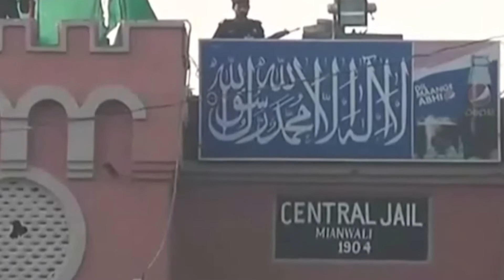Vaticano podría avalar uso de la fuerza para defender a cristianos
EXCLUSIVO PARA CADENA TRES Y EXCELSIOR TV (MEXICO)
TIENE SUBTITULOS EN ESPAÑOL
Reporte de Marinellys Tremamunno
Roma, 24 de marzo de 2015

Insert: Papa Francisco
“E che questa persecuzione contro i cristiani, che il mondo cerca di nascondere, finisca e ci sia la pace…”
TRADUCCIÓN
“Y que esta persecución contra los cristianos, que el mundo intenta esconder, termine y llegue la paz…”

La Santa Sede ha abandonado su característica prudencia diplomática para pedir que el problema de la persecución de los cristianos sea afrontado por la comunidad internacional, bajo la tutela de las Naciones Unidas…
Así lo confirma la declaración conjunta para garantizar los derechos humanos de los cristianos en el Oriente Medio, presentada ante el Consejo de Derechos Humanos de Ginebra. Monseñor Silvano Tomasi, explicó el alcance del documento a través de Radio Vaticana…

Insert: Voz Monseñor Silvano Tomasi / Observador de la Santa Sede ante la ONU
“Si cercano due strade diverse per arrivare a delle soluzioni. La prima è di sensibilizzare la comunità internazionale sui diritti umani di tutte queste categorie di persone, di queste comunità… E poi si cerca anche a livello informale - alcuni Stati importanti, come la Russia e gli Stati Uniti - di creare dei colloqui informali dove, al di là del diritto di veto che può esserci, per esempio, nel Consiglio di Sicurezza, si possano cercare dei compromessi, delle formule nuove, per arrivare a stabilire un cessate-il-fuoco: cioè far smettere finalmente la violenza, che tormenta da più di quattro anni questa regione…”
TRADUCCIÓN
“Se intentan dos caminos diferentes para llegar a soluciones. El primero es de sensibilizar a la comunidad internacional sobre los derechos humanos de todas estas personas de esta comunidad… Y después se busca también a nivel informal –algunos estados importantes, como Rusia y los Estados Unidos- para hacer reuniones informales en donde más allá del derecho de veto que puede existir, por ejemplo, en el Consejo de Seguridad, se puedan lograr compromisos, fórmulas nuevas, para llegar a establecer un cese del fuego, es decir detener finalmente la violencia que atormenta desde hace cuatro años esta región…”

La organización americana Open Doors asegura que durante el 2014 fueron asesinados 4.344 cristianos y al menos 1.062 iglesias han sido atacadas o destruidas. Y sólo en Siria 700 mil personas han tenido que abandonar sus casas desde el año 2011…

Insert: “Monseñor Shlemon Warduni / Obispo Auxiliar de Baghdad
“L’ONU deve fare il suo dovere, deve cercare a questa gente che viene maltrattata, deve cercare i suoi principi, non vogliamo altro…”
TRADUCCIÓN
“La ONU debe hacer su deber, debe buscar a esta gente que viene maltratada, debe buscar sus principios, no queremos otra cosa…”

La “Declaración Conjunta” presentada por la Santa Sede está firmada por la Federación Rusa y Líbano, además tiene el aval de otros 63 países, y pretende detener el genocidio que sufren los cristianos en manos del fundamentalismo islámico…

Insert: Marinellys Tremamunno / Corresponsal en Italia
Un acción que para Monseñor Tomasi podría incluir incluso el uso de la fuerza, si no se logra un acuerdo por la vía del diálogo, según las declaraciones publicadas por el periódico italiano “Il Foglio Quotidiano”. El Consejo de Seguridad de la ONU tendrá la última palabra. Informó Marinellys Tremamunno…”